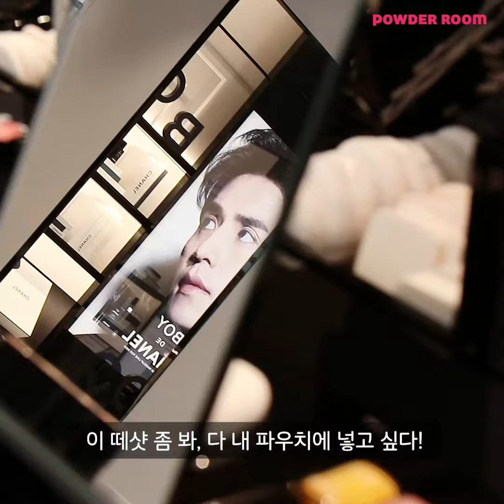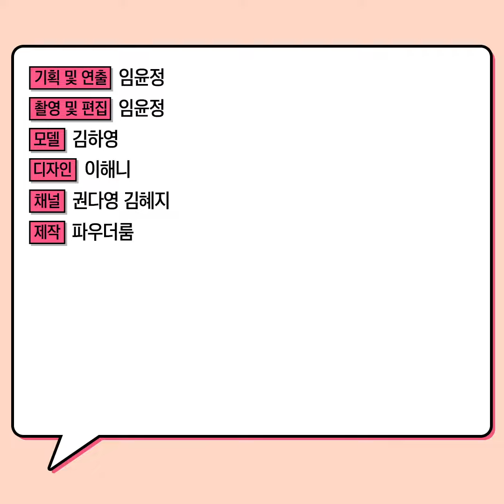호에?! 전세계 최초 오픈이라구?🤭샤넬 뷰티 스튜디오 나 혼자 가봤음!! | 파우더룸(POWDERROOM)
샤넬의 뷰티 제품들을 직접 보고 써볼 수 있는
전세계 최초 샤넬 뷰티 스튜디오가 오픈했대🤘
잠실 롯데월드몰 샤넬 뷰티 스튜디오에 가면
베스트 셀러부터 신상품까지 다 있음//ㅅ//💖

사용제품
샤넬 레 베쥬 워터-프레시 틴트, 레 베쥬 내추럴 아이섀도우 컬렉션 레 인디스펜서블